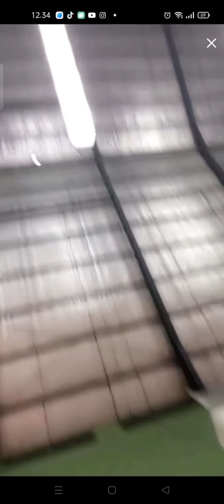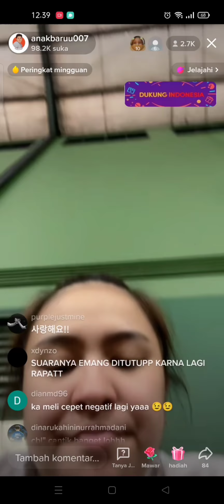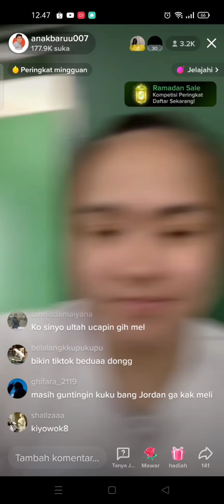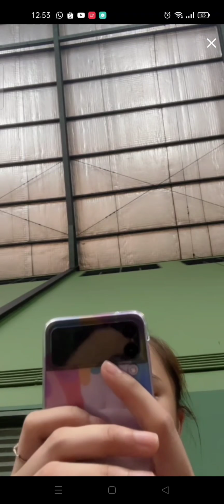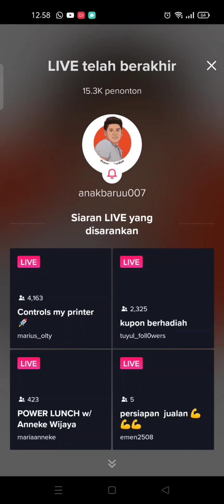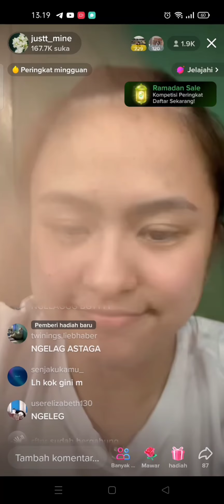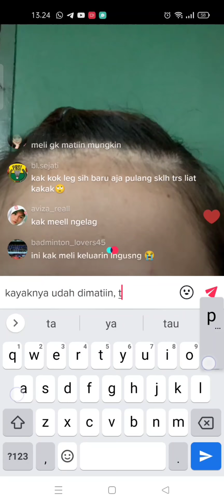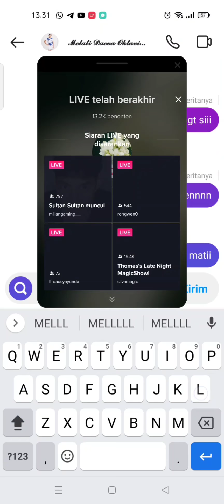LIVE PRAVEEN JORDAN & MELATI DAEVA | TIKTOK | THE HONEY | CUYUNG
Dokumentasi Live tiktok 9 Maret 2022. live bareng Melati Daeva & Praveen Jordan !

kalau mau lihat video tentang badminton yang lain, cek di playlist ya.